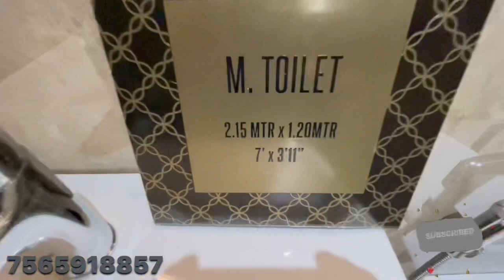2 BHK || Dosti Mezzo 22 Sion Mumbai || dosti mezzo #22 sion mumbai india flats 2bhk #2022 bts